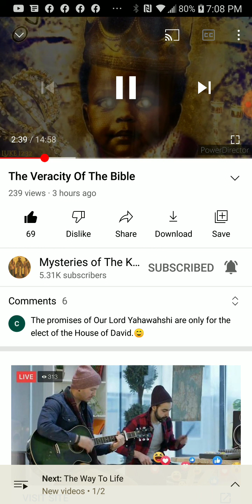PT.1 of 5 , The veracity of the bible